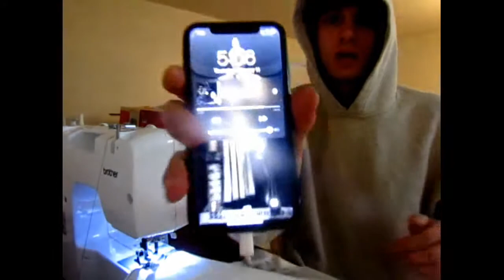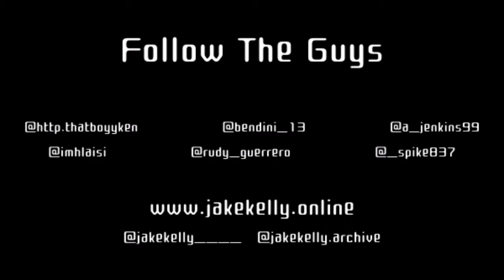Vlog016: I Stayed Awake for 48 Hours and Made Clothes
Hellio, future people. I unintentionally stayed awake for 2 days straight and I made some patterns and samples. These 2 days gave me some great ideas for how I am going to go about the final creation stage of Collection 2, and how I want to shoot the photos and videos. Jake Kelly Collection 2: Love Thy Enemies. I Love All Of You.